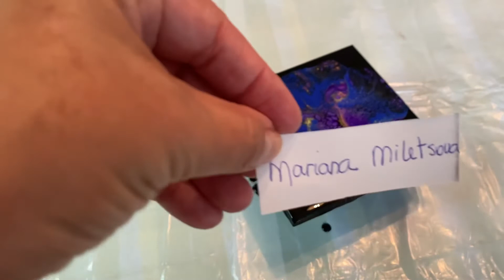#200 Tile Acrylic pour...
Pebeo Payne’s Gray
Artesã Gold
Artist Loft Dioxazine  Purple
SIGN UP FOR A CHANCE TO WIN AN ART PIECE WHEN I REACH EVERY 1000 SUBSCRIBERS.
My Art Facebook will have photos of all my art pieces. Lucy Art Corner.
I can calculate the shipping cost and ship it too...